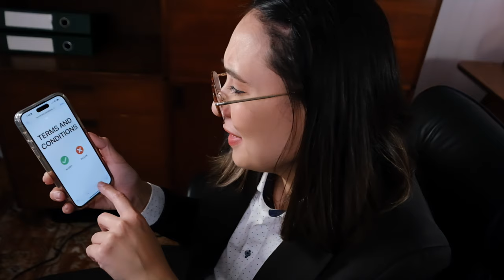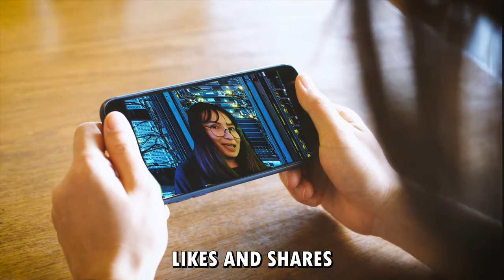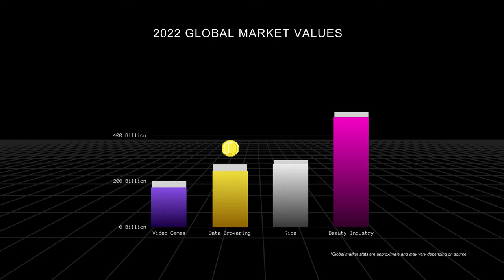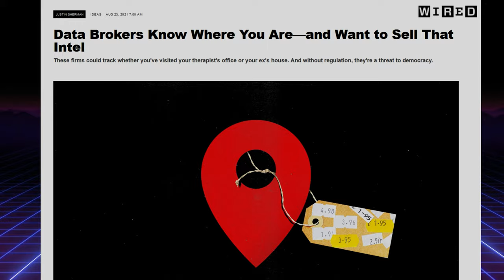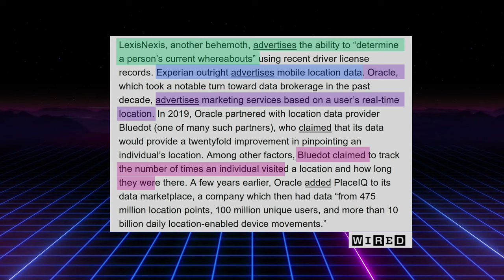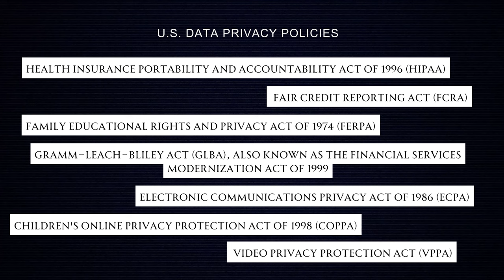BIG DATA: The Billion Dollar Industry of YOU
Tags for our algorithm overlords:
video essay, self help, analysis video, internet analysis, philosophy,
philosophy tube, Sisyphus 55, chad chad, struthless, OliSUNvia, data brokers, big data, internet of things, (IoT), Weird Al Yankovic, data harvesting, data scraping, privacy, regulations, consumer privacy act, European General Data Protection Regulation (GDPR), daily mind trap.